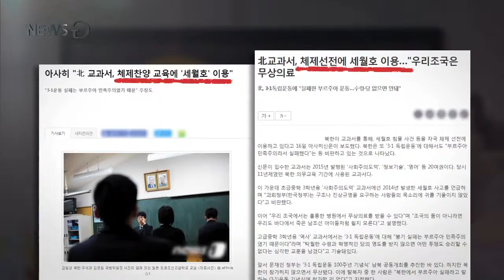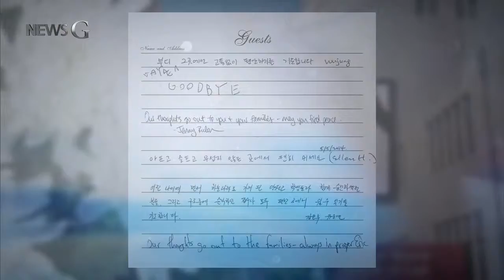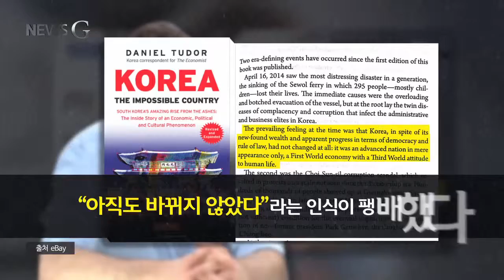2019.04.23 [뉴스G] 4월, 되풀이되는 질문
얼마 전 일본의 아사히 신문은 북한의 교과서를 입수했다고 보도했습니다.

영어, 정보기술 등 총 20권의 북한 교과서들은 2015년 발행된 것인데요.

이중에서 우리나라의 중학교에 해당하는 초급중학 3학년 교과서에는 세월호 사고 관련 내용이 실려 있는 것으로 알려져 있습니다.

이 북한 교과서에서는 세월호 참사와 관련해서 한국정부에 대해 “구조와 진상 규명을 요구하는 사람들의 목소리에 귀를 기울이지 않았다”고 적고 있다고 하는데요,

자신들의 체제 선전에 이용하기 위한 것이지만, 간과할 수 없는 지적입니다.

한편 세월호 사고가 발생했던 2014년, 미국 인디애나의 한 로스쿨에서는 희생자들을 위한 추도식이 열렸습니다.

5년 전 방문자들이 남긴 애도의 말들은 '이제 그만 잊자'고 말하는 사람들에게 세월호는 개인의 슬픔이 아니라 전 세계의 사람들이 공감하는 아픔이라는 것을 말해줍니다.

세월호 사고 5년, 우리와 상관없는 누군가는 세월호를 자기 나라 말로 기록하고 또 다른 누군가는 영상으로 남겨왔습니다.

세월호 참사를 다큐멘터리 영화로 제작한 한 외국인 감독은 세월호 참사의 책임이 정부에 있다고 주장하면서 세월호는 끝나지 않을 거라고 말합니다.

세월호 이야기는 큰 정치적 움직임이 되어 더 젊은 학생 세대를 일깨웠고 그들이 좀 더 사회에 참여하도록 만든다는 것이죠.

한편 영국 유명 주간지의 한국 특파원 출신으로 세월호 사고와 그 이후를 지켜봤던 영국 작가는 자신의 저서에서 세월호 사고를 언급합니다.

그리고 당시 한국 사회에는 경제 성장을 이룩하고 민주주의와 법치 수준이 발전했지만 “아직도 바뀌지 않았다”는 인식이 팽배했다고 지적합니다.

겉으로는 선진국 대열에 진입했지만 인간의 생명에 대한 인식은 후진국 수준이었다는 것이죠.

해외에서 남겨진 세월호에 대한 기록들은 우리가 왜 세월호를 기억해야 하는지, 매년 4월 되풀이되는 질문에 대한 하나의 답을 줍니다.

압축적인 경제 성장을 통해 더 나은 삶을 얻었지만, 소중함을 깨닫지 못하고 잃어가는 것은 없는지 되돌아보는 기회를 가져야 한다는 것, 아닐까요.